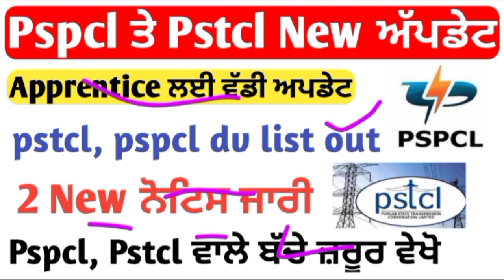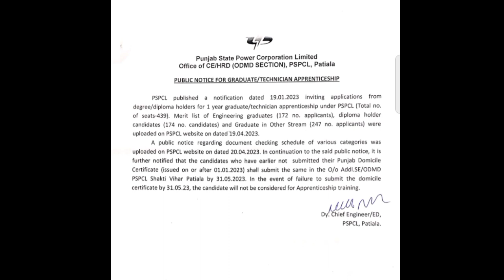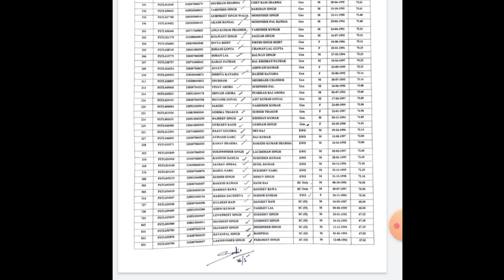pspcl new update today/pstcl new update today/pspcl/pstcl/punjab govt Jobs 2023